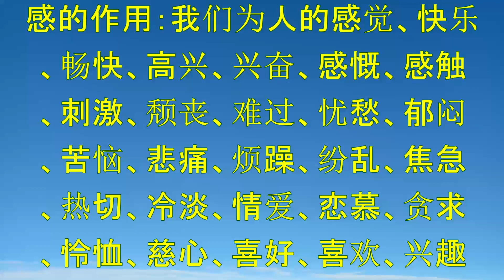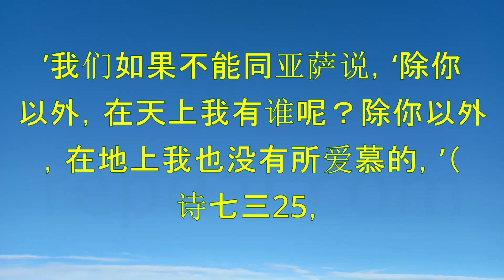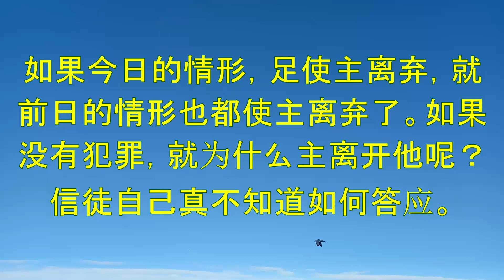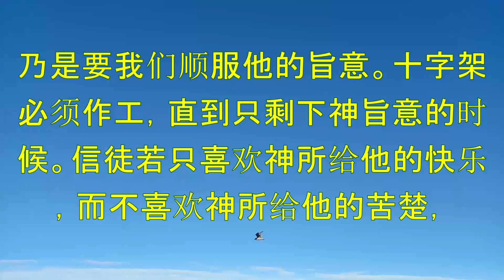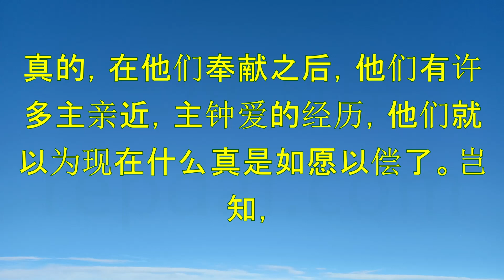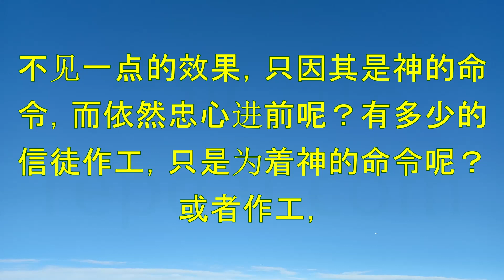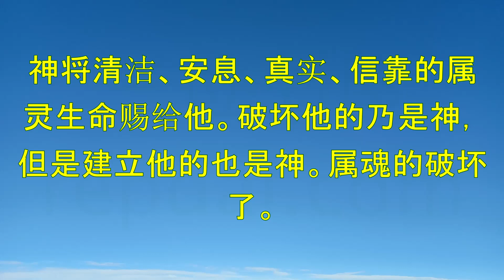属灵人（中册卷七）魂的分析(甲)情感-倪柝声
《属灵人》（The Spiritual Man）是中国基督教改革运动中的著名人物、神学家和教牧倪柝声（Watchman Nee）所著的一本宗教著作。该书于1929年首次发行，并已成为中文世界最具影响力的基督教属灵读物之一。

《属灵人》是倪柝声最著名的著作之一，被认为是倪柝声神学思想的代表作之一。该书主要论述了基督徒属灵生活的各个方面，包括灵性的成长、属灵的经历、肉体与灵性的冲突、圣灵的工作、神的话语、祷告和属灵的战争等。

该书的主要思想是通过圣灵的工作和主的话语来塑造人的内心，让人的思想、情感和意志都能受到上帝的影响和引导。在书中，倪柝声也提到了一些基督教教义和实践的重要观点，如罪与赎、信心与恩典、敬拜和教会等。

自出版以来，《属灵人》一直是许多基督徒的必读书目，对于中文世界的基督教神学和属灵生活产生了深远的影响。

"The Spiritual Man" is a religious book written by the prominent figure, theologian and pastor of the Chinese Christian Reform movement, Watchman Nee. The book was first published in 1929 and has since become one of the most influential spiritual reading materials in the Chinese-speaking world.

The book primarily discusses various aspects of the spiritual life of Christians, including spiritual growth, experiences, the conflict between the flesh and the spirit, the work of the Holy Spirit, God's word, prayer, and spiritual warfare.

Nee's main idea is that the inner life of individuals can be shaped through the work of the Holy Spirit and God's words. He also emphasizes the importance of Christian doctrines and practices such as sin and redemption, faith and grace, worship, and the church.

Since its publication, "The Spiritual Man" has become a must-read for many Christians and has had a profound impact on Chinese-speaking Christian theology and spiritual life. It has been translated into many languages and has become a classic work read by Christians around the world.

Index:

00:00:00 第一章信徒与情感
00:29:47 第二章爱情
00:53:59 第三章欲好
01:22:47 第四章感觉的生活
01:59:58 第五章信心的生活